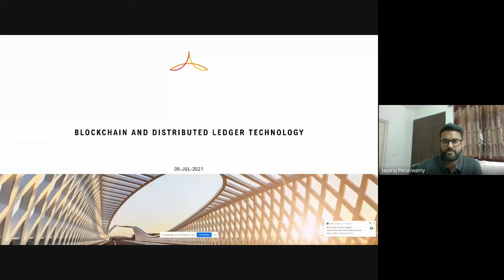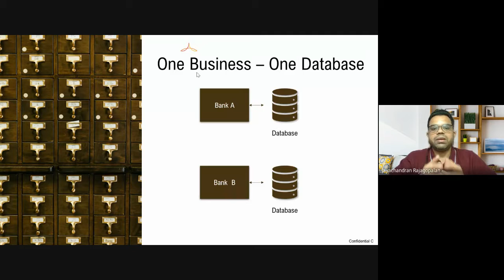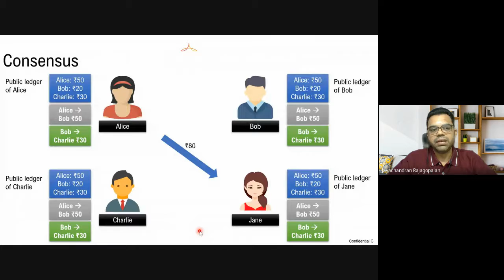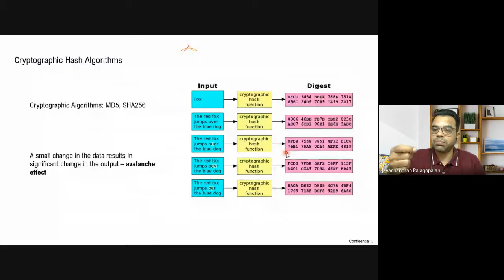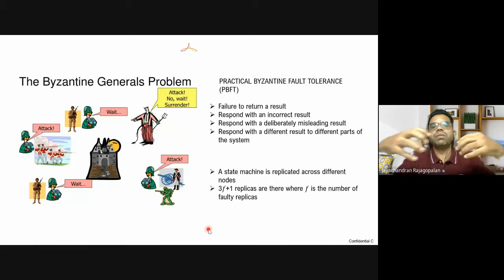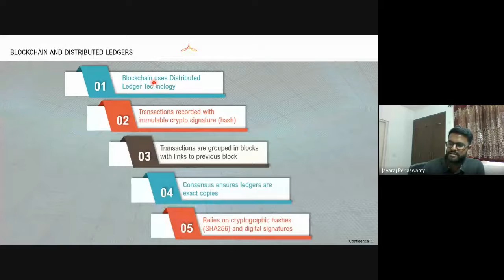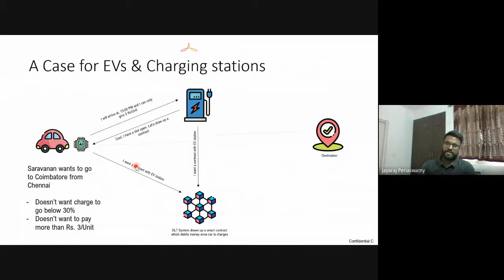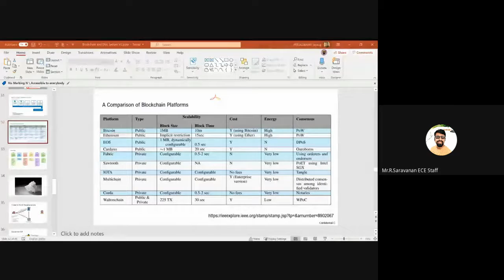OFDPBCIOT - Day 1 - Session II (FN)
Title: Blockchain & Distributed Ledger Technology
Mr. Jayachandran Rajagopalan & Mr. Jayaraj Periaswamy
Senior Manager &  Digital Transformation Consultant
Renault Nissan Technology and Business, Chennai